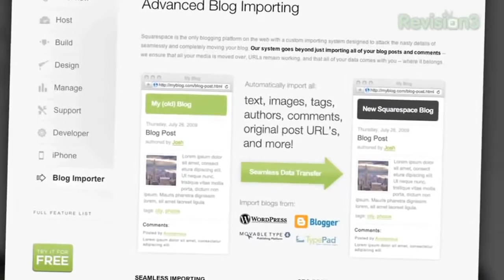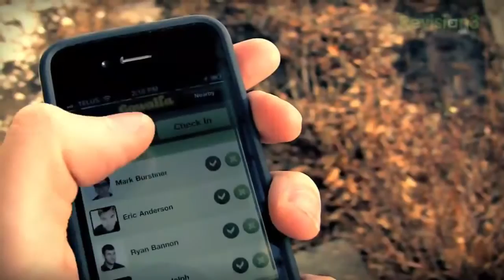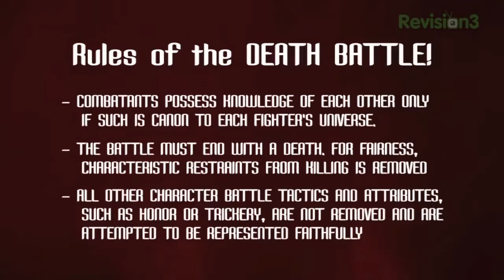Yoshi VS Riptor DEATH BATTLE! En español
Mario World VS Killer Instinct!